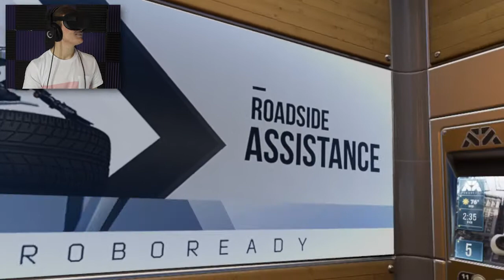LET'S SCRAP THESE BOTS!! | Robo Recall - Part 2 (Oculus Rift + Touch Gameplay)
Welcome back to another episode of Robo Recall! Going into another level with some new gear and a thirst for scraped bots! I tried to tone it back with the edits on this one, so I could get this video out sooner. Let me know what you think!